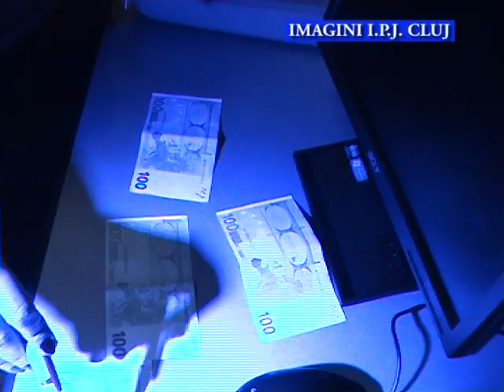20110811 FLAGRANT SIF 2 transfer RO 11aug b35d8c